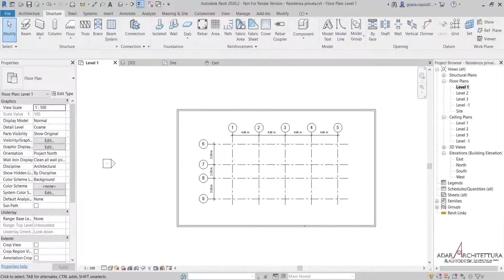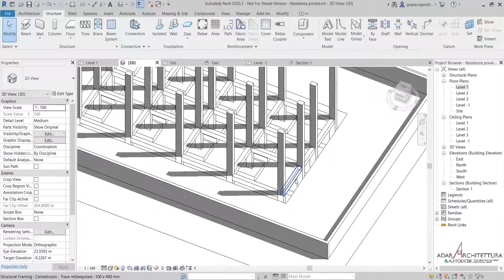Le strutture in Revit - Lezione 2 Corso Gratis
🎉 È nato Modellazione MASSE in REVIT 🎉 Il corso che ti porta a spingere Revit ai limiti dell'impossibile.

Progetta in BIM anche le forme più complesse, senza perdere tempo, anche se hai scadenze imminenti.

Clicca ora sul link e scopri l’offerta lancio… solo fino al 31 gennaio 👇